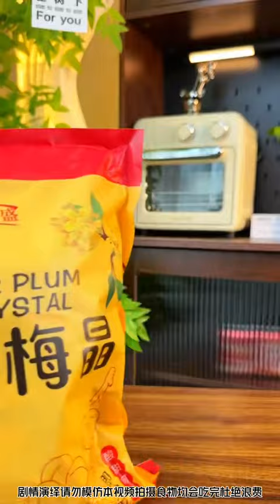【mukbang】When did my husband become so thoughtful?tricky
A wonderful couple who have been noisy for 11 years
Record our silly daily life
Thank you for your support and companionship all the way, love you 😘